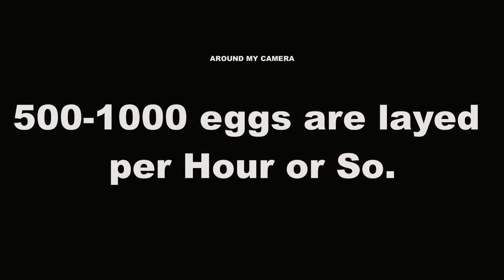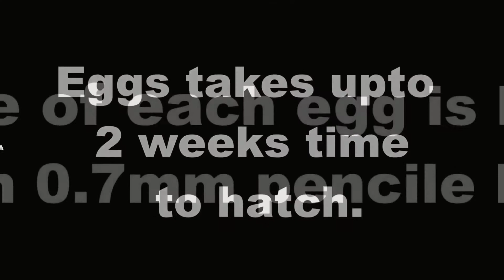cách con tằm đẻ trứng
quá trình vòng đời của 1 con tằm diễn ra rất nhanh , việc nó tiếp tục duy chì vòng đời sau khi chết ,cho ta thấy được nó như thế nào. từ trứng nở thành tằm cho tới con kén và thành con bướm .